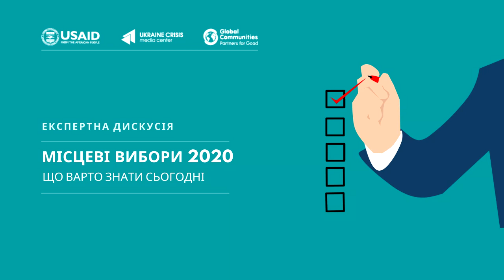Local elections 2020: what we need to know today. UCMC 20.08.2020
Speakers:
- Roman Lozynskyi, member of the Parliament, first deputy chairperson of the Verkhovna Rada of Ukraine Committee on State Building, Local Governance, Regional and Urban Development
- Oleksandr Stelmakh, head of the Service provider of the State Register of Voters
- Ihor Abramiuk, deputy head of the Executive Board of the All-Ukrainian Communities Association
- Oleksandr Loginov, analyst of the Association of Ukrainian Cities
- Oleksandr Danylenko, deputy head of the Secretariat of the Ukrainian Association of Distict and Regional Councils
- Olha Aivazovska, head of board of the Civil Network OPORA
- Olena Boiko, member of the Parliament of the 8th convocation, PhD in Public Administration
- Roman Liubchenko, IFES Ukraine head of programs
- Andriy Mahera, former deputy head of the Central Electoral Commission
- Oleksandr Solontai, expert of the Institute of Political Education
Questions discussed:
1. How territorial election commissions were formed: challenges and results.
2. Is it possible to hold local elections in 10 communities of Donetsk and 8 communities of Luhansk regions?
3. Changing election addresses - ensuring voting rights or generating election tourism?
4. Will all elections of deputies of local councils, village, settlement, and city mayors be considered the first elections?
5. What other changes can the election legislation undergo on the eve of the election process?